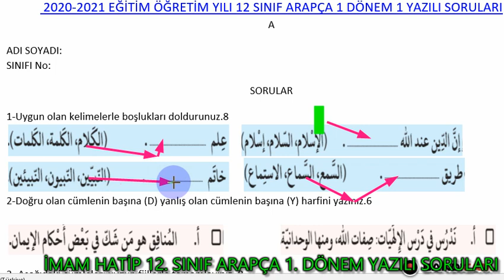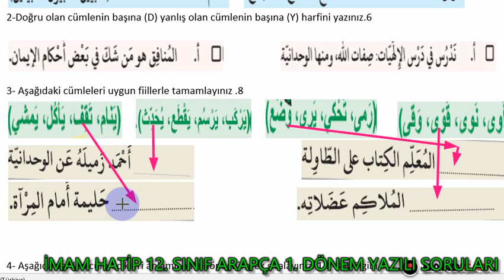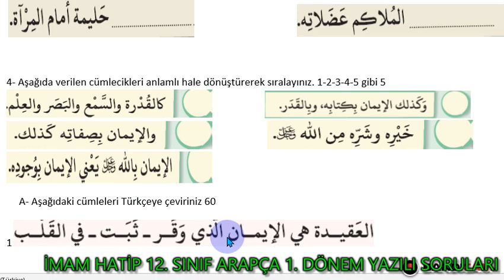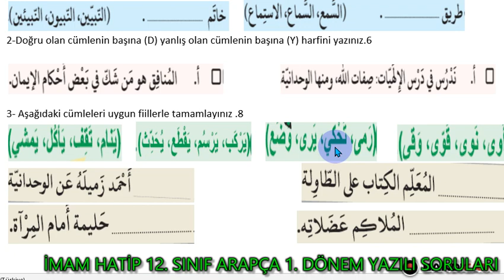12. Sınıf Arapça 1.Dönem 1.Yazılı Sorular (1. video)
12. Sınıf Arapça 1.Dönem 1.Yazılı Sorular
12.sınıf arapça 1.dönem 1.yazılı,12.sınıf arapça sınav soruları,12.sınıf arapça soruları,12 sınıf arapça 1 ünite konu anlatımı,12.sınıf arapça 1.yazılı soruları,arapçayazılısı​,arapçasınavı​,arapça,12. Sınıf Arapça 1. dönem 1. Yazılı Soru Cevaplar,oz akademi,imam hatip yazili sorulari,imam hatip arapça yazılı soruları,12. Sınıf Arapça 1. dönem 1. Yazılı Soru,12. Sınıf Arapça 1. dönem 1. Yazılı,12. Sınıf Arapça 1. dönem,12. Sınıf Arapça 1. dönem 1. Yazılı Soru Cevap